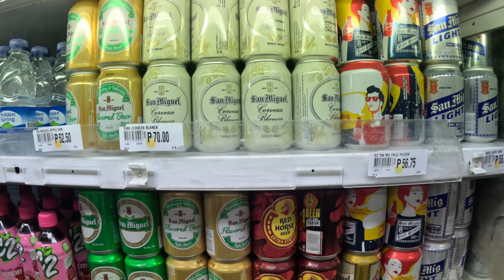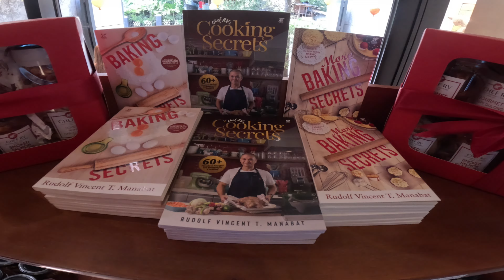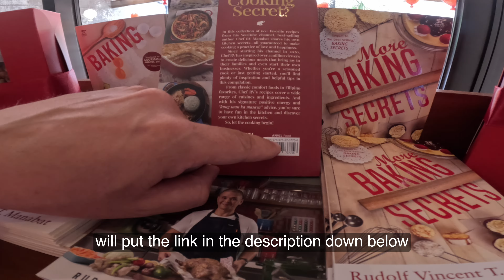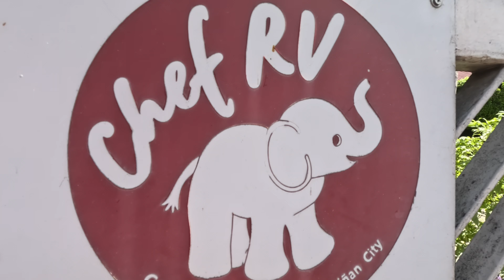Laguna Adventures: Inuman session + videoke, @chefrvmanabat Cafe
Welcome to a special episode of our visit to Aubrey's hometown in Laguna!  Our adventure starts with a Filipino food feast and videoke party at home with friends and family. We also make a quick stop at the grocery store to stock up on mixers and alcohol for the inuman session, where everyone get to try Finnish alcohol! The next day, we head over to Chef RV’s Café in Biñan to see if we can meet the famous Chef RV himself, buy his latest book Chef RV’s Cooking Secrets, and indulge in his renowned Bibingka Galapong.

Your support means the world to us, and we can't wait to bring you more exciting content. Thanks again for being a part of our YouTube community!